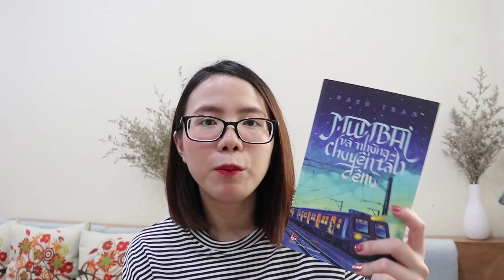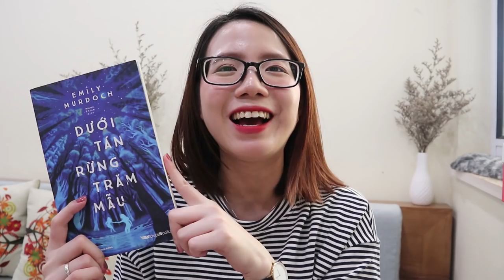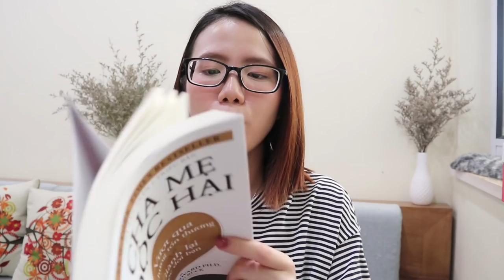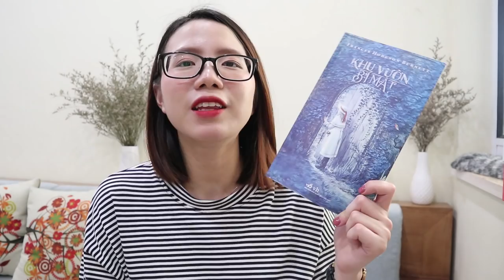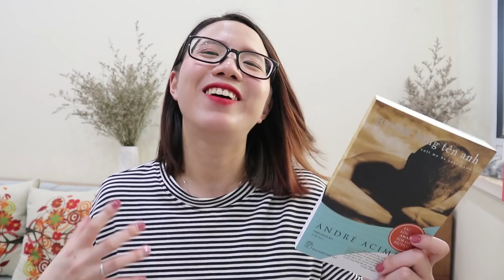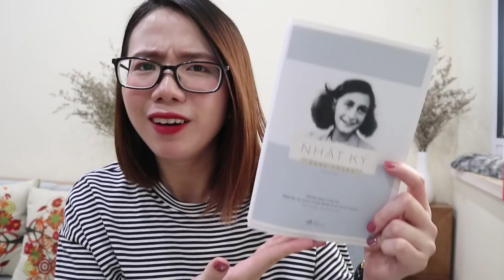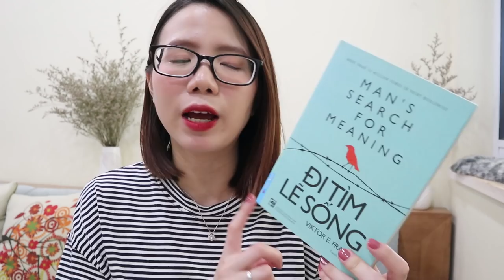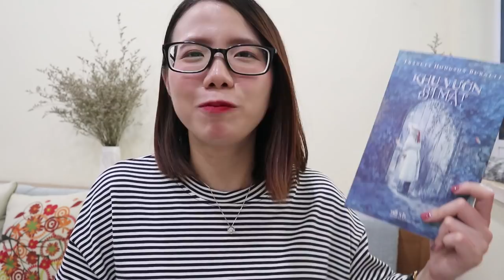MỘT CHIẾC BOOKHAUL SIÊU ĐẶC BIỆT | A very special bookhaul 🤗👌 | Hà Khuất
helu các chế mình đã trở lại với chiếc clip bookhaul siêu đặc biệt rồi đây. Mình xin phép chia sẻ các cuốn sách mình có được các nhà xuất bản tăng sách trong thời gian vừa rồi, bên cạnh đóa cũng là một chiếc thông báo cho một màn collab siêu đặc biệt với các booktuber khác. Mình sẽ những chiếc link kênh của các bạn ấy ở dưới này nha, mọi người có thể check nhé

Những cuốn sách mình đề cập trong video:
1. Mumbai và những chuyến tàu đêm
2. max bi kịch của chủng tộc thượng đẳng
3. Dưới tán rừng trăm mẫu
4. Yêu - Chân Thuyên
5. Cha mẹ độc hại

6. Khu vườn bí mật
7. Thiên thần nhỏ của tôi - Nguyên Nhật ánh
8. Bảy bước tới mùa hè
9. Con Chó Nhỏ Mang Giỏ Hoa Hồng
10. Cây chuối non mang giày xanh
11. Trại hoa vàng
12. Nhật kí Anne Frank
13. Đi tìm lẽ sống - Man search for meaning
14. Thú lang thang của người Hà Nội - Băng Sơn

Mong là mọi người thích chiếc clip này nhaaaaa :xoxo
Thank you and love you all so much

👻Một vài câu hỏi mọi người có hỏi mình:
1. Mình quay clip bằng máy gì? Canon EOS M100 nha
2. Mình edit bằng phần mềm Adobe Premiere
3. Son mình dùng là son kem Bibia màu 15 nhaaa
4. Mình hay mua sách ở đâu? Online thì Tiki Fahasa, offline thì là nhà sách Lâm ở Đinh Lễ nhaaa

My background music:
© Bản quyền thuộc về Hà Khuất
© Copyright by Hà Khuấot ☞ Do not Reup